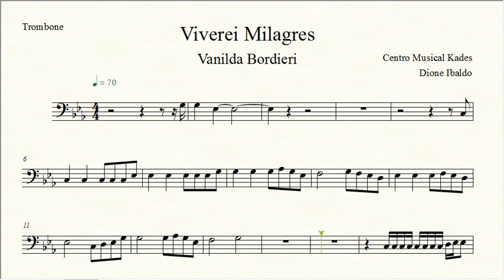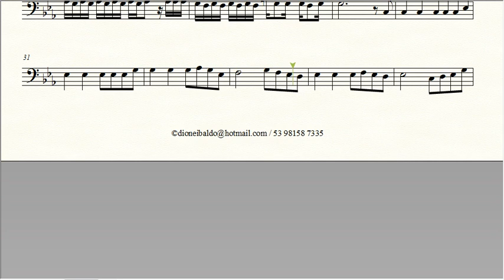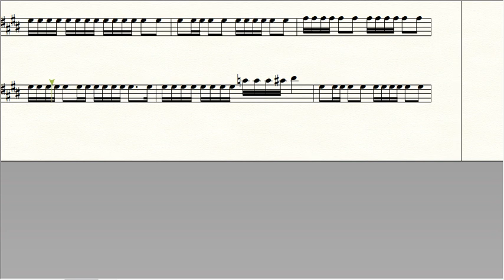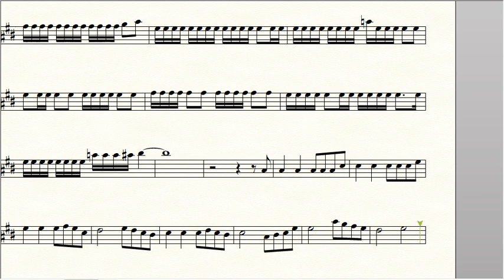Partitura VIVEREI MILAGRES - Vanilda Bordieri - Trombone